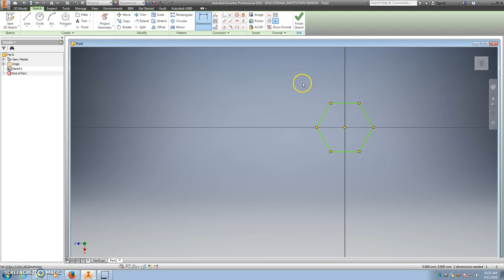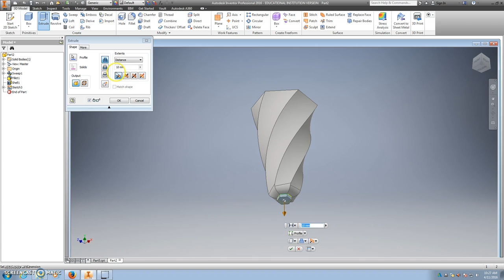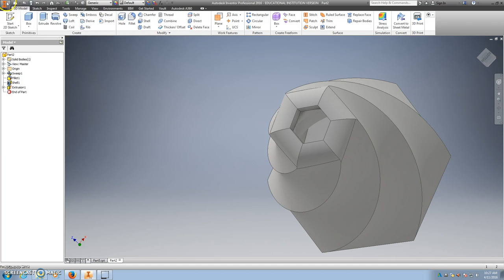Hexagon Spiral Vase Tutorial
Upcycling Project - Using Cardboard to make a flower vase. Great use of Autodesk 3D modeling and other softwares